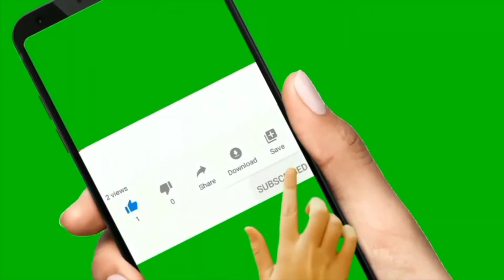Wheel excavator heavy equipment sivraj line ki backfilling karte hue A H Heavy Machinery